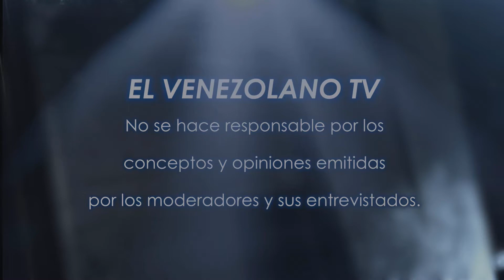Las noticias y Caricatura del día - Digalo Aqui 05-04-2017 Seg. 01